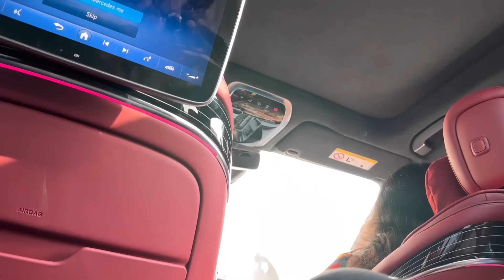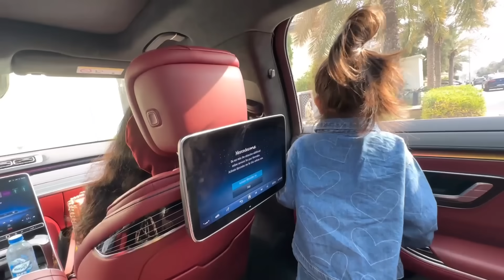CHARU IS LOOKING SO BEAUTIFUL 🌹ZIANA & PAPA CANT KEEP CALM 😌 | PART 4